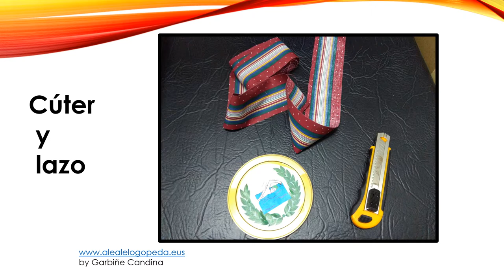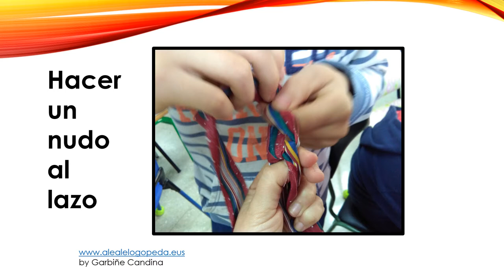MEDALLAS DE ORO DE RECICLAJE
Reciclar, trabajar y divertirse